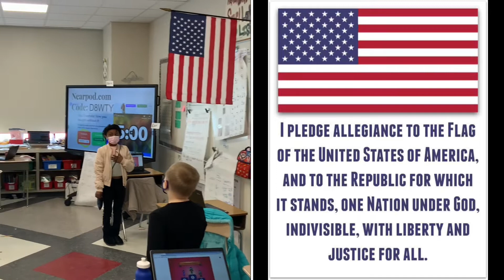NSS News April 8, 2021